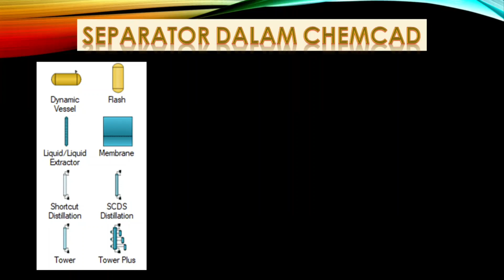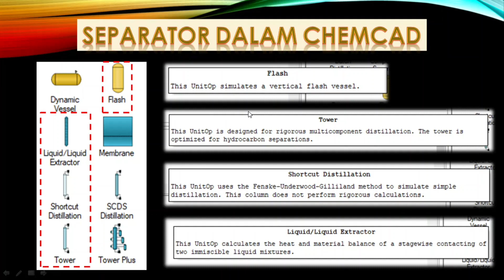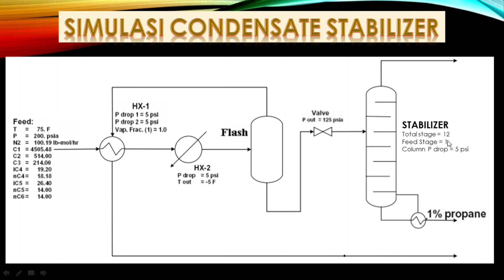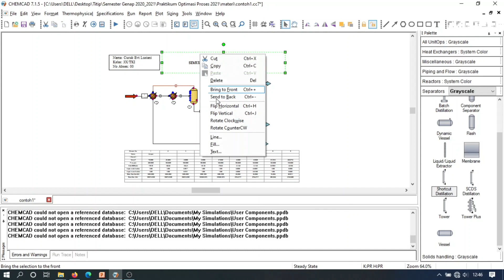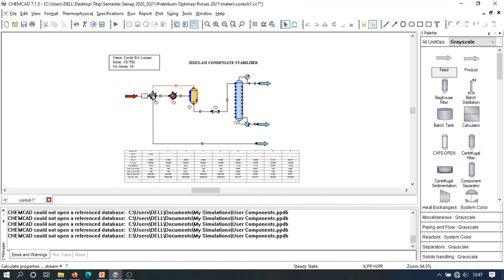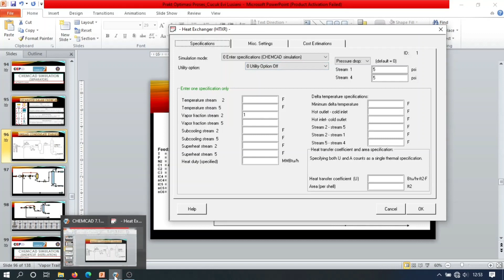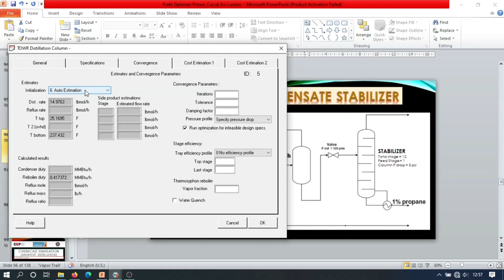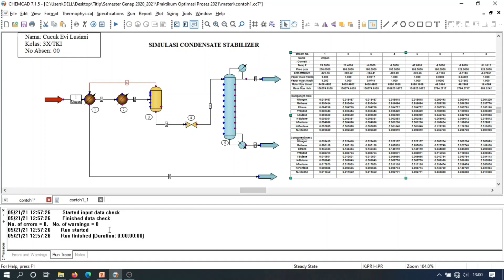4. Flash Separator & Tower Distillation _ChemCAD Simulation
Menjelaskan tentang simulasi Flash Separator dan Tower Distillation dalam ChemCAD 7.1.5